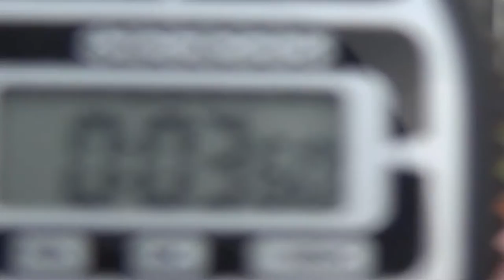Jordan Topps Outfielder Class of 2016